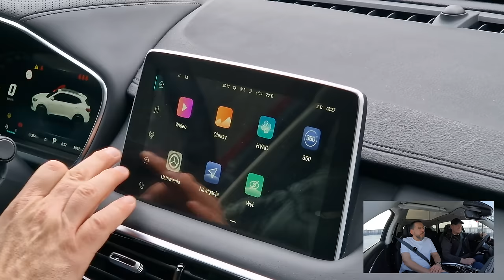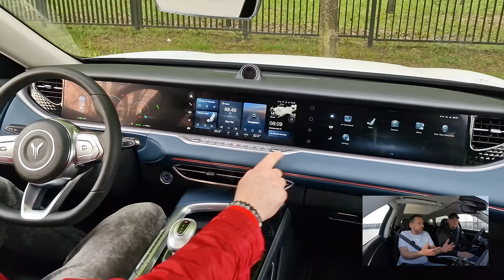Marek Wieruszewski | Czas na chińskie?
Cześć wszystkim!
W najnowszym odcinku CeleBryki ponownie spotkałem się z Markiem Wieruszewskim, z którym poruszyliśmy jeden z najgorętszych tematów ostatnich miesięcy, tj. chińskich samochodów na polskim rynku.
Czy te auta naprawdę są tanie, jaki poziom reprezentują, jaka jest ich przyszłość i czy warto się nimi zainteresować?
Serdecznie zapraszam.